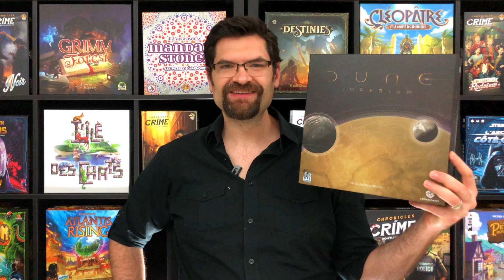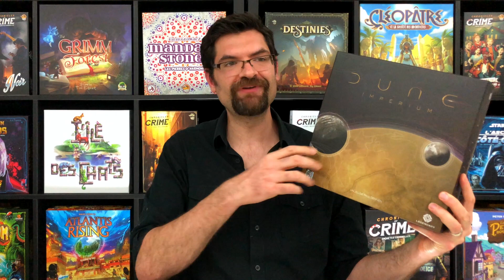Dune Imperium : Plateau épicé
La bataille pour l'Épice fait rage sur la planète Arrakis. À la tête de l'une des grandes Maisons qui se disputent le pouvoir, vous ferez grimper votre influence pour prendre le contrôle sur le précieux mélange.
Dune Imperium utilise des mécaniques empruntées au deck-building et à la pose d'ouvriers pour donner vie à la célèbre licence de Frank Herbert.

** Correctif : la carte Espace Plissé doit être détruite une fois jouée. **

0:00 Intro
0:47 Aperçu du matériel
7:07 Début de Manche
8:55 Tour Agents
13:05 Influence auprès des Guildes
16:27 Présentation du Plateau
17:23 Recrutement en Zone de Conflit
19:22 Les Lieux et leurs Actions

22:39 Tour Révélation

26:47 Combat
29:09 Faiseurs
29:37 Rappel
30:34 Jetons de Contrôle
32:07 Pouvoirs des Leaders
33:09 Conclusion

Cette vidéo explique les règles du jeu Dune Imperium.

Cette vidéo d'explications de règles est financée par Lucky Duck Games.